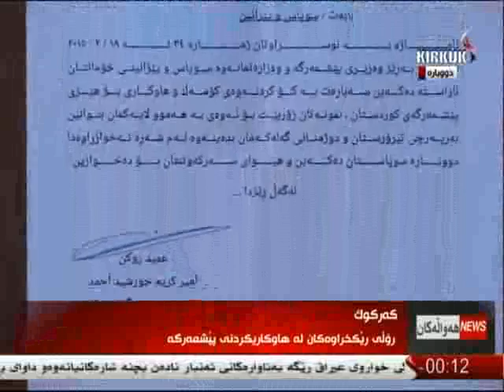راپۆرت - كاروان محمد 21-4-2015